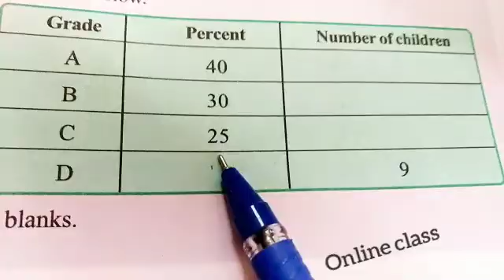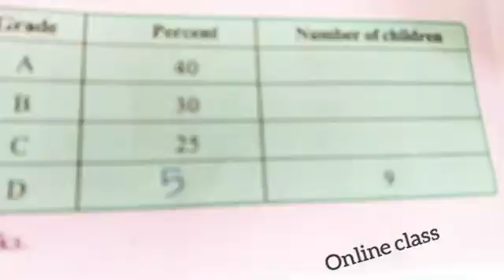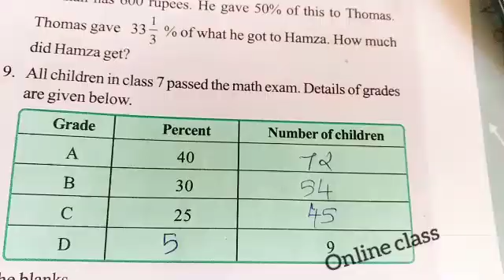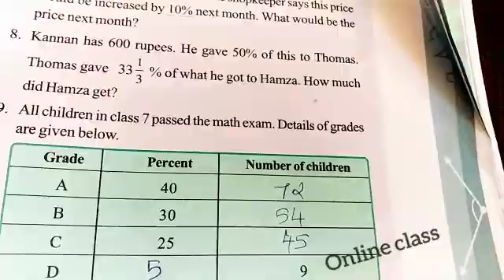class6maths_chapter9_howmuchofhundred_നൂറിൽഎത്ര_page number_147